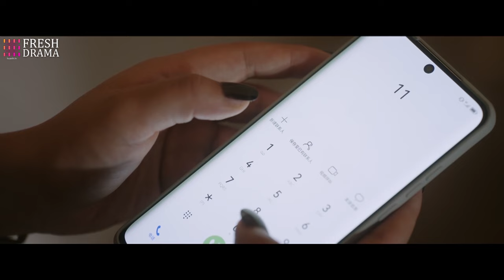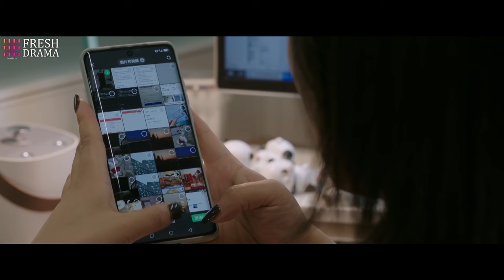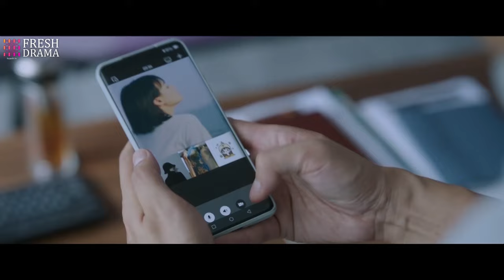Brave girl set a trap and recorded everything via video chat when her evil boss molested her again!